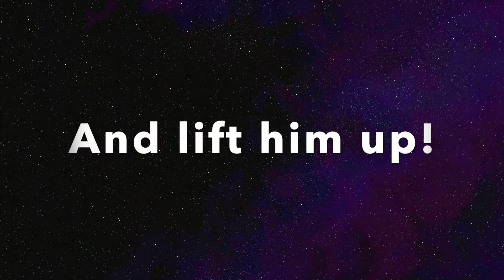Your name is glorious Cover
Hey guys, thank you so much for all the support you have shown us, we hope you enjoy this cover of 'Your Name Is Glorious' by Kim Walker-Smith and Jesus Culture.
As well as playing electric guitar live, Mr B also produced all of the music in this cover.

Thanks again, God Bless!